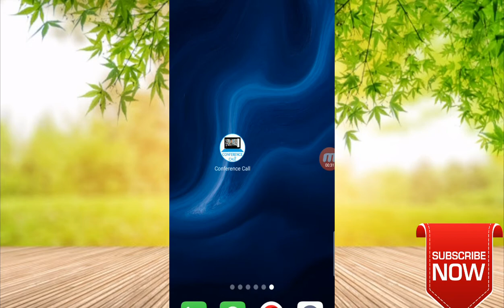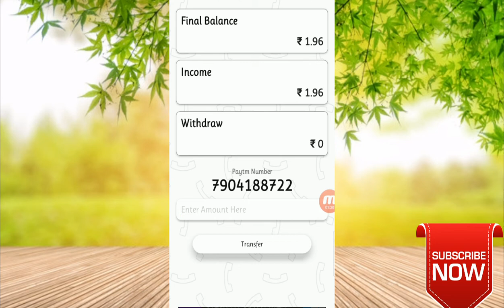Quick Payment Received App || Conference Call Ads App || Paytm Cash-Tamil.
1) Conference Call App:-

Ref.code- 101010

Ref.code- 101010

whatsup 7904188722